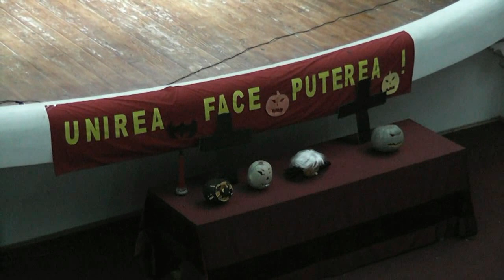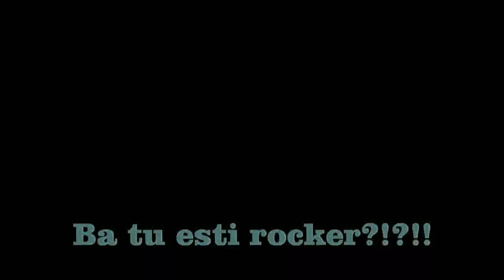Halloween in CNU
Secvente din spectacolul de Halloween.
Sala de festivitati a Colegiului National Unirea - Focsani.
31 octombrie 2012